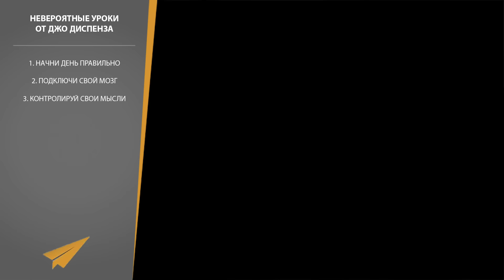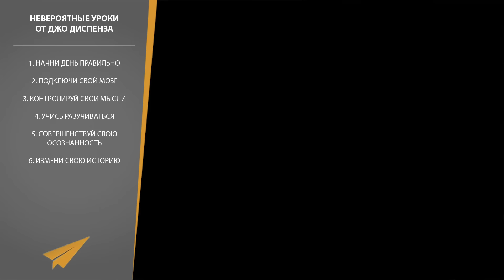Всего 5 Минут с Утра. Это Работает Как Магия! (Джо Диспенза)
Привет! Я Эван Кармайкл и я создаю эти видео, потому что когда-то бросил свой первый бизнес, но в итоге не сдаться и продолжить работу мне помогли истории успешных предпринимателей. Их истории дали мне надежду, вдохновение, амбиции и настрой, что у меня тоже все может получиться. Помогли поверить. И я все еще вдохновляюсь такими историями и рад, что могу делиться ими с вами. И сегодня мы будем учиться у потрясающего и единственного в своем роде Джо Диспенза.

0:00 Интро
0:33 Начни день правильно
4:20 Подключи свой мозг
8:40 Контролируй свои мысли
12:10 Учись разучиваться
16:56 Совершенствуй свою осознанность
22:21 Измени свою историю
31:40 Бонусы